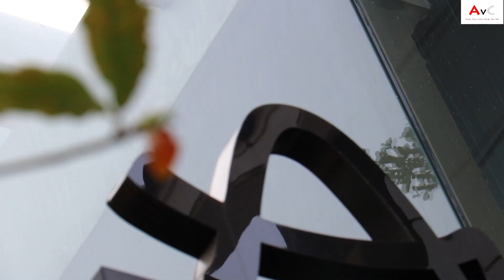Vào Bếp Làm Gì? Tập 10 - P1